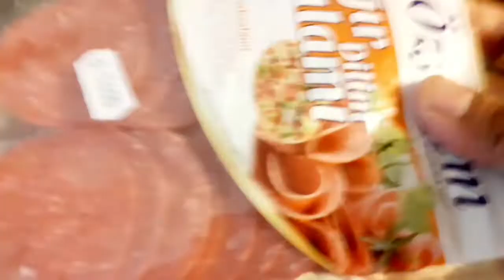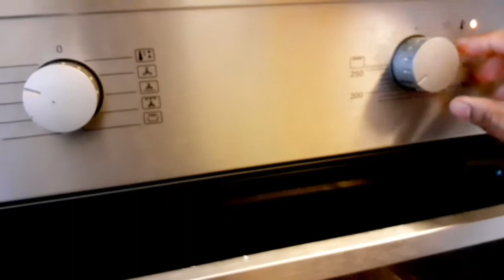How to make easy pizza at home (without yeast)..Bangladeshi mum Denmark